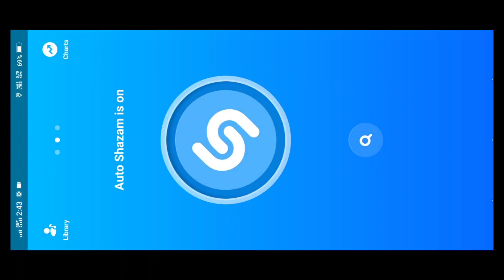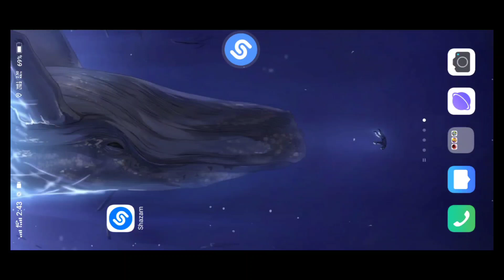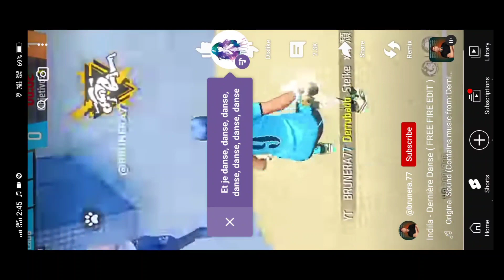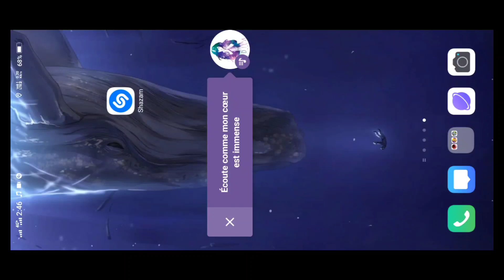How to Find Songs In Name to Music Dictionary And Movie name | Touch Here